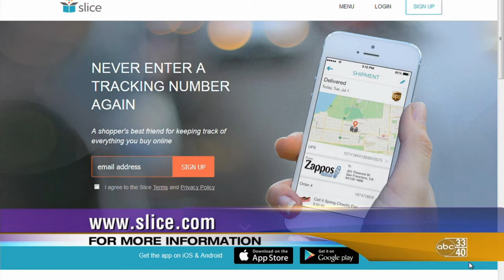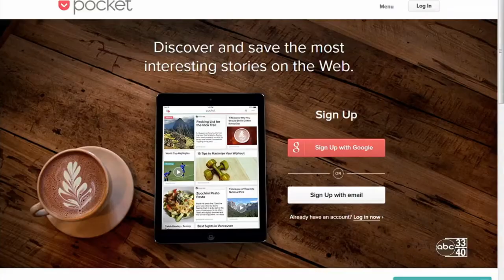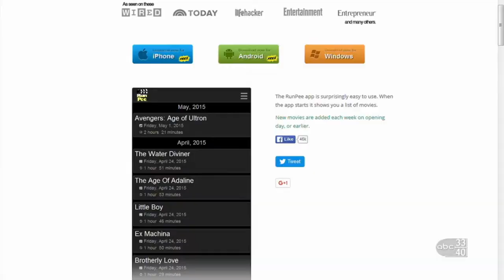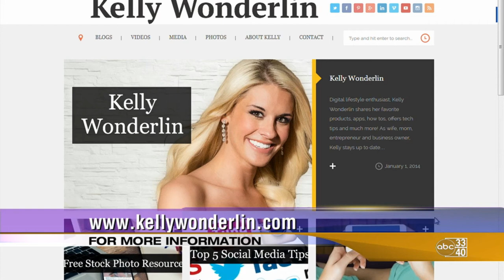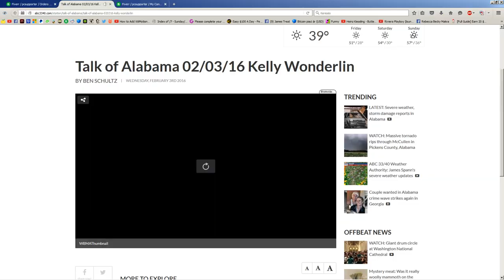Kelly Wonderlin on ABC 33/40 Talk of Alabama - Free Apps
Hopper
Slice
Run Pee
Wish
Pocket
CLICK TO SEE MORE ↓